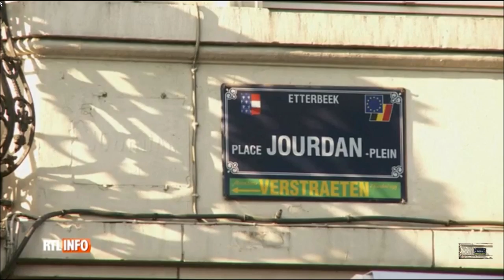Guillaume Bottazzi à Bruxelles sur RTL TVI - Journal télévisé 19/20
Guillaume Bottazzi à Bruxelles - Reportage RTL TVI - Journal télévisé 19/20
Tableau de Guillaume Bottazzi de 16m de haut à Bruxelles, place Jourdan